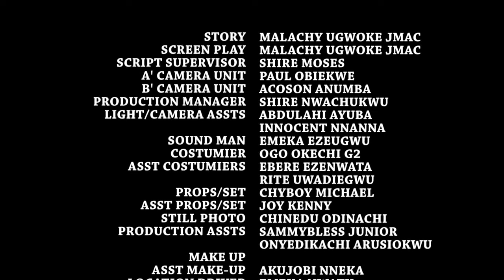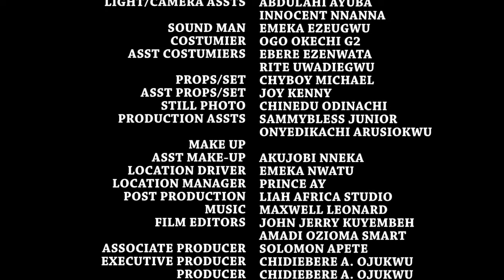He Returned As A Rich Prince 2 Marry D Poor Girl That Believed In Him When He Had Nothing/AfricMovie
In this Nigerian movie, Starring: Destiny Etiko, Ken Erics, Nosa Rex, Ofili Ugbo and other amazing Nollywood actors.